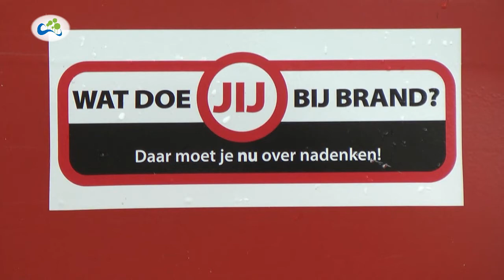Burgemeester oefent in rookcontainer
Burgemeester Gert-Jan Kats van de gemeente Zuidplas was vrijdag 19 oktober de eerste die de uitgang van een met rook gevulde container mocht zoeken.